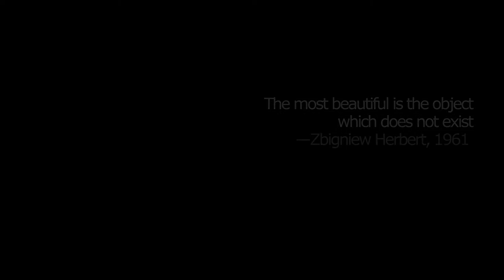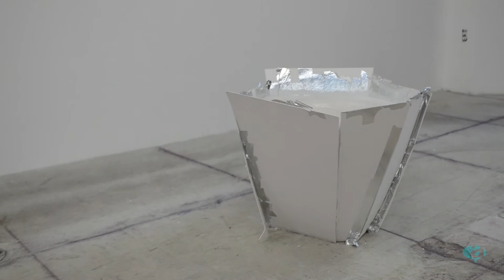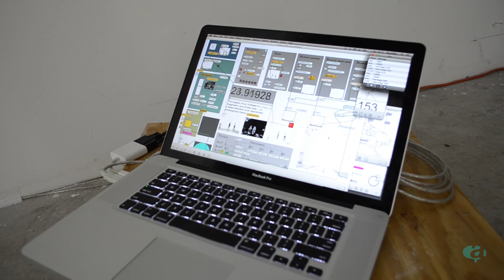Pyramid Solitaire | Dimensions Variable